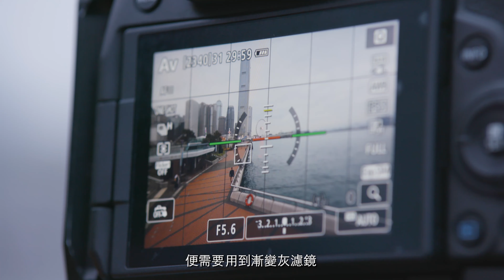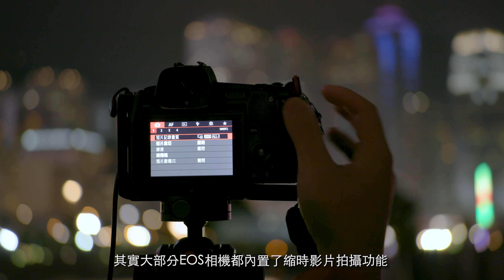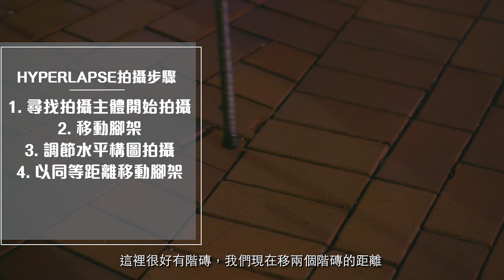WhatsPhotography - Timelapse 及 Hyperlapse 攻略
縮時影片 (Timelapse) 係咪將條片調校速度就可以完成？M Mode、AV Mode、TV Mode 咁多模式用邊個好？Hyperlaspe 又同 Timelapse 有咩分別？

今集我哋請嚟縮時攝影藝術家 @FrancisSoTimelapse  逐一解釋你知。原來 Timelapse 逐張相影同將影片校快係有分別，仲有個進階拍攝模式叫聖杯模式！Francis 喺片中會教你由構思、選景到設定拍攝一條屬於自己嘅 Timelapse。想知更多就立即去片啦！